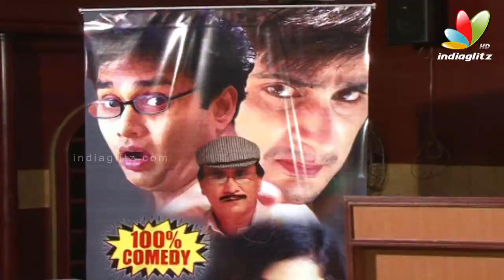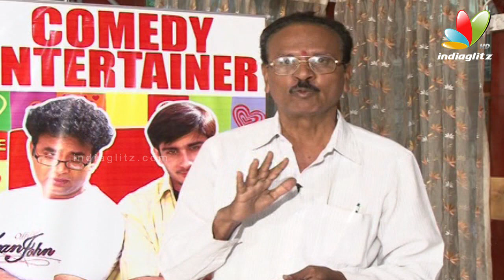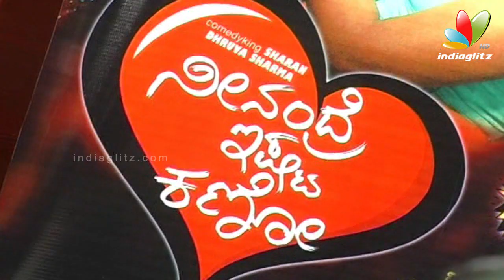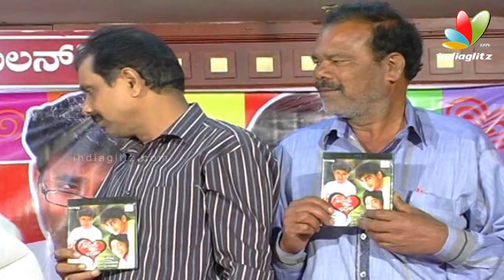Neenandre Ishta Kano Press Meet | Sharan, Mukya Mantri Chandru | Latest Kannada Event Video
Neenandre Ishta Kano kannada movie Directed by NT Jayarama Reddy, Sharan, Mukya Mantri Chandru, Dhruva Sharma are in the cast Music director is Chakri,